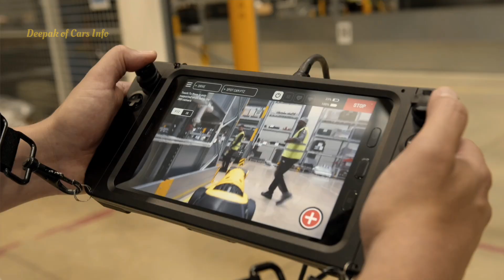Jaguar Land Rover ROBOTIC GUARD DOG Reveals: With AI TO Serve and Protect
JLR’s EV build and test facility in Coventry – which plays a crucial role in the luxury vehicle manufacturer’s plan to electrify all of its brands by 2030 – has added an unlikely colleague to its list of new recruits, in the form of a four‑legged robotic dog dubbed ‘Rover’.

With the test facility a complex and energy‑dense environment, with thousands of assets that requires constant monitoring, Rover’s role as guard dog is of critical importance to JLR and its human colleagues – saving them valuable time by spotting potential operational issues and equipment wear and tear early, ensuring test and development continues to run on schedule ahead of the launch of Range Rover Electric.

Just like a regular guard dog, ‘Rover’ has its own kennel at the plant, where it periodically lives and charges its 50V battery between shifts. However, unlike a regular dog, Boston Dynamics’ robot can operate 24 hours a day, 7 days a week, and doesn’t get distracted by loud sounds, unusual sights or smells.

Fully automated to follow a range of pre‑set routes, Rover conducts up to 24 patrols each day and night, using AI to physically open doors, ascend stairs and navigate high‑traffic areas with diligence. Continuously taking measurements and inspecting valves and machinery, Rover eliminates the risk of human error in these tasks, while allowing engineers to better spend their time analysing Rover’s results to make more insightful business and maintenance predictions or to perform repairs.

Performing his duties with aplomb, the quadruped is able to do so thanks to the natural dexterity afforded by its four legs and robot arm. These in turn are maximised by its advanced onboard sensors ‑ hearing’ potential gas leaks that would otherwise not be sensed by human ears, and using thermal sensors to evaluate battery temperatures quickly, ensuring technicians can continue their work

✅️ Source: Jaguar Land Rover

Tarck Name -  Infraction Superior Power